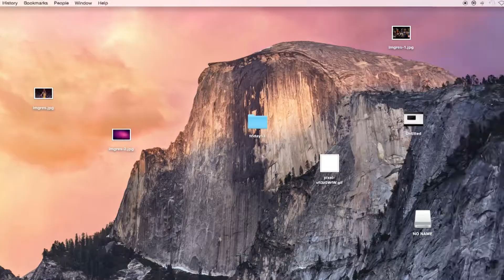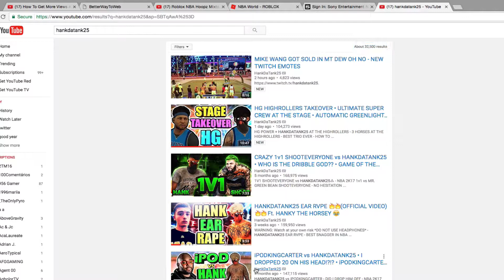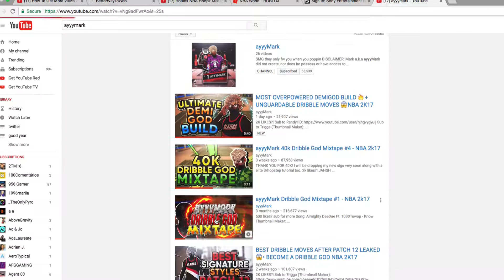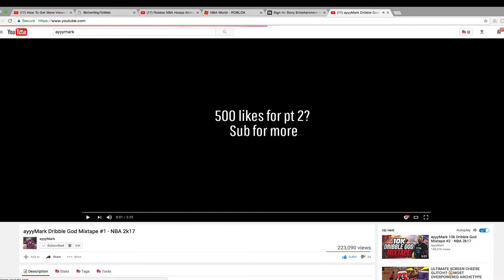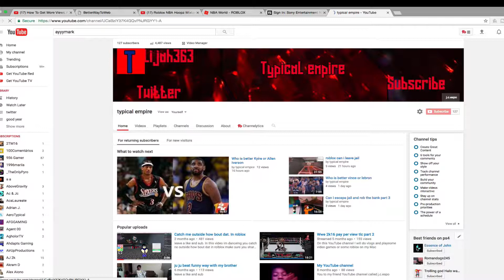Who is better Hank or Ayyymark Crazy combos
In this video im watching who is better Ayyymark or Handatank keep watching to find out whos better and tell me in the comments who's better Also follow me on twitter by Elijah363